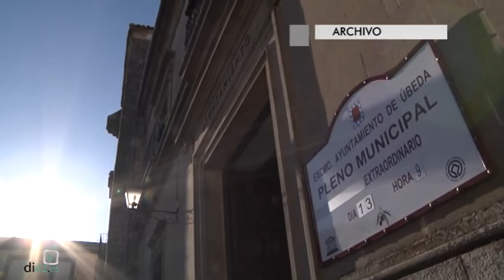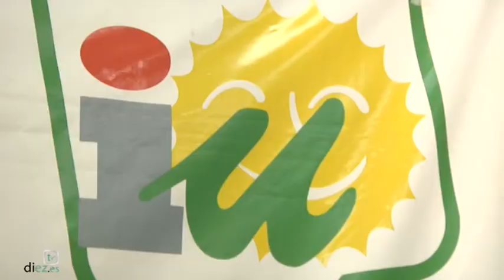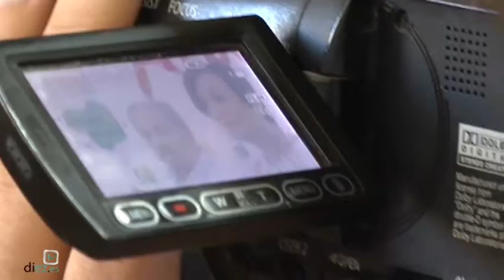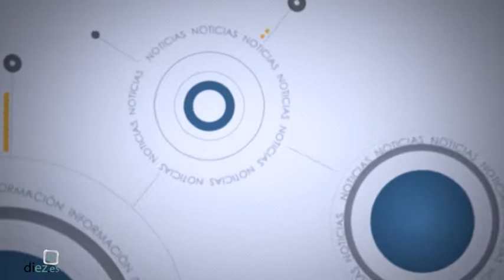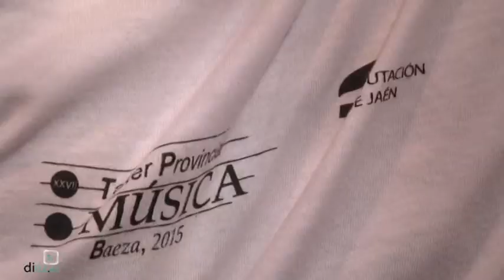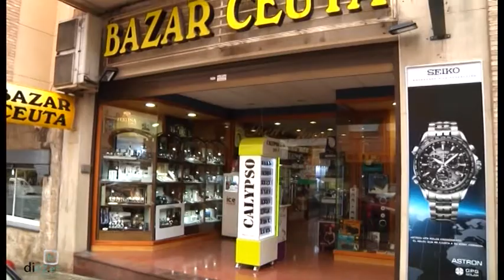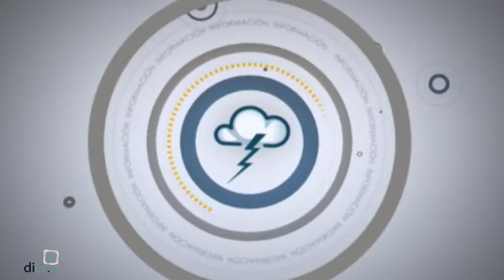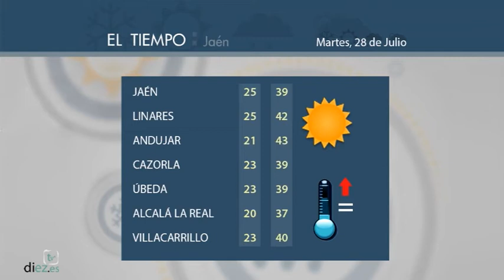Noticias Diez TV Úbeda (27-7-15)